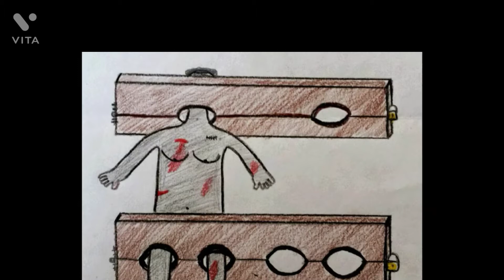O FIM DA ESCRAVIDÃO NO CEARÁ MARCOU UMA ÉPOCA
Mais um vído no seu no nosso canal , o curioso
ofim daescravidão

O Ceará comemora, neste dia 25 de março, a declaração da abolição da escravatura, realizada em 1884, quatro anos antes da assinatura da Lei Áurea, tornando o estado como a primeira província a decretar, oficialmente, o fim da escravidão no Brasil